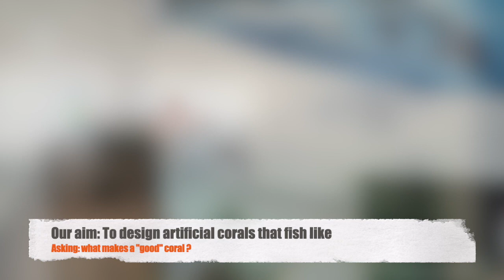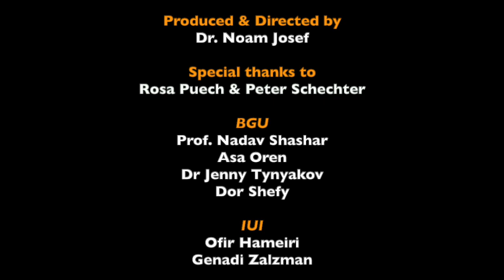3D coral printing - BGU Eilat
Sensory ecology laboratory, Eilat
Nadav Shashar